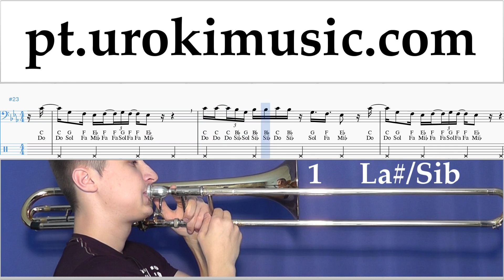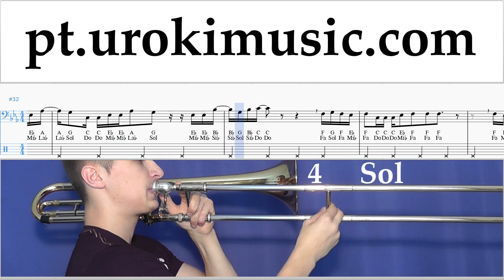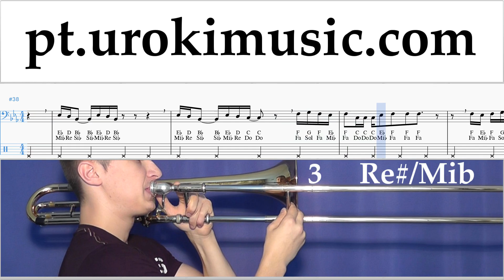Aulas de Trombone Martin Garrix feat Khalid - Ocean Curso Aprender um-i372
Aulas de Trombone Martin Garrix feat Khalid - Ocean Curso Aprender um-i372 Por favor, escreva nos comentários, como fazer lições mais útil para você?